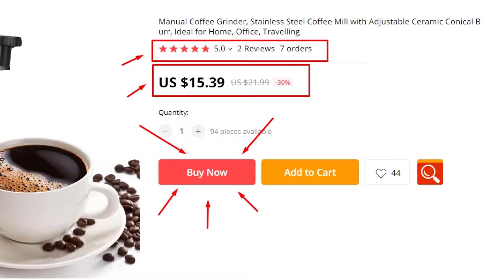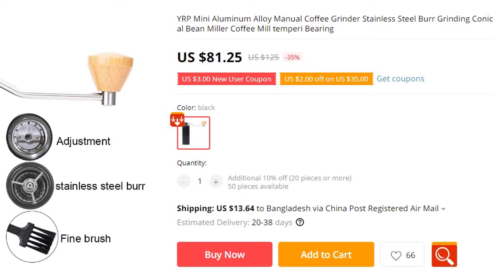Best Manual Coffee Grinder To Buy On Aliexpress | Coffee Machine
Welcome to Shopping Tube.  Top 3 Best Manual Coffee Grinder To Buy On Aliexpress . Coffee Machine

1
YRP Mini Manual Coffee Grinder

2
LEESEPH Precision Manual Coffee Grinders

3
Tesedao Manual Coffee Grinder

Manual coffee grinder, stainless steel coffee mill with adjustable ceramic conical burr, ideal for home, office, travelling. Best manual coffee grinder from aliexpress. Leeseph precision manual coffee grinders, 15 adjustable settings, brushed 18/8 stainless steel. Yrp mini aluminum alloy manual coffee grinder stainless steel burr grinding conical bean miller coffee mill temperi bearing.

Buy best manual coffee grinder on aliexpress
Cheap Best manual coffee grinder review in 2019
coffee grinder machine under $100